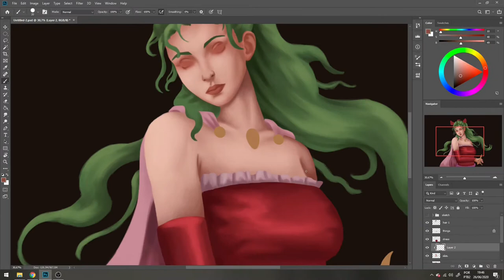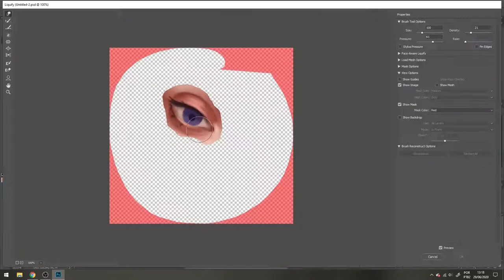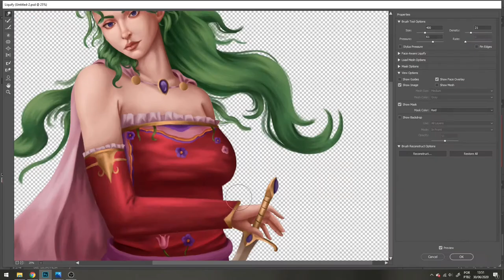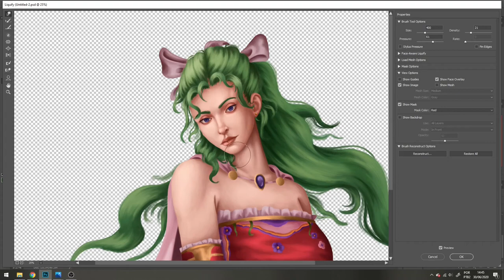Terra Branford | Painting Timelapse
I've always been fascinated by Yoshitaka Amano's work, especially his paintings for Final Fantasy VI, so I've decided to make a fan art of Terra Branford, the protagonist of the game. This painting was heavily inspired by one of Youshitaka's painting for the game.